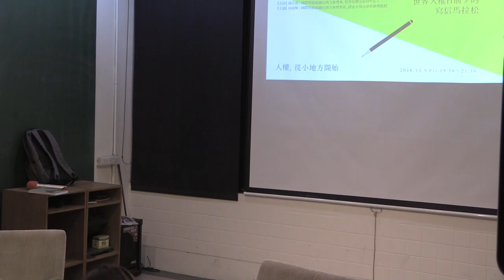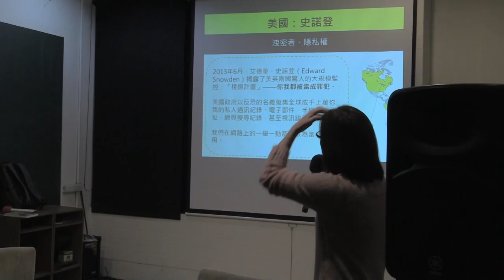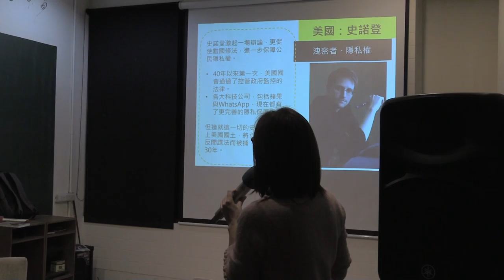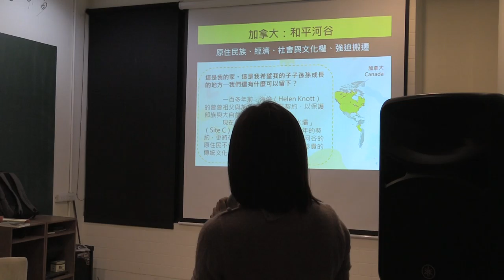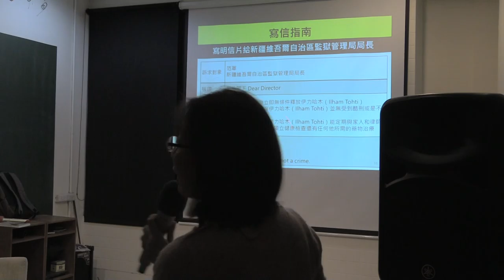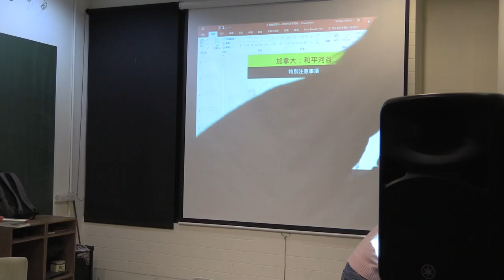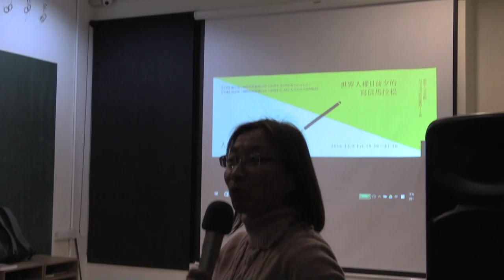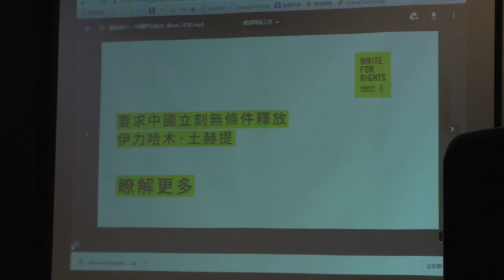20161209 【哲學星期五＠台中】─「人權，從小地方開始～世界人權日前夕的寫信馬拉松」 Part 2 與談內容＋Q&A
12月10日是世界人權日，談到人權，也許對於一般市民而言並非生活中最重要的事，但事實上，人權就在你我的生活周遭中。然而面對人權受到侵害、壓迫時，人們又會做出什麼樣的選擇呢？有些人選擇沈默、默許不義；卻也有人認為應該發出一點噪音，讓人權被聽見、看見。其實，按照愛蓮娜‧羅斯福的說法，人權就是從你的家庭、教室、工廠、農場、辦公室裡開始的，人權的改變就從小地方開始。

人權行動，是人人都可以做的，而這樣的主張，更是國際特赦組織長期以來所嘗試去貫徹的。在國際特赦組織的簡介中即提到：「1961年，葡萄牙兩名學生因『為自由舉杯』而被逮捕並判刑七年。英國律師Peter Benenson在《觀察者》報中刊登了一篇〈被遺忘的囚犯〉，大聲疾呼世人關注人權議題並應挺身而出，以行動改變現狀。Peter Benenson隨即展開『1961請求特赦』運動，蒐集世界各地良心犯的資訊並且廣為宣傳。自此開啟了國際特赦組織五十年來全球運動的序章。」

過去的台灣，也曾經是國際特赦組織長期聲援、救援及關注的國家，如今，台灣也開始有能力可以去協助世界各個角落人權受到侵害與壓迫的個人或群體。每年，國際特赦組織更是發起「寫信馬拉松」行動，鼓勵全球串連，以簡單的行動聲援良心犯。本週哲學星期五＠台中即邀請國際特赦組織台灣分會理事長林淑雅教授，她將前來分享今年度國際特赦組織的11位良心犯故事，也邀請你一起來參與寫信行動，促成改變發生。

【主持】楊宗澧│國際特赦組織台灣分會理事、哲學星期五＠台中志工
【主講】林淑雅│國際特赦組織台灣分會理事長、靜宜大學法律系助理教授

【主辦】哲學星期五＠台中志工團

【策劃行政】林俞辰、楊宗澧 【海報設計】賴怡伶 【開場主持】何鎧亘、黃小奈【攝影】廖家瑞、潘惠閔 【錄影】許文烽、許淑惠、林呈翰 【摘要】林俞辰、許華倩、施蘊芳 【行政協力】陳燕琪、魏嘉慧、廖彥翔、林智慧、楊育庭